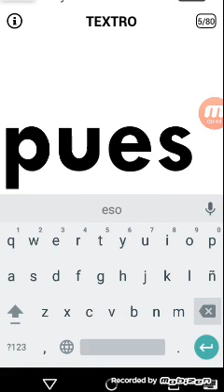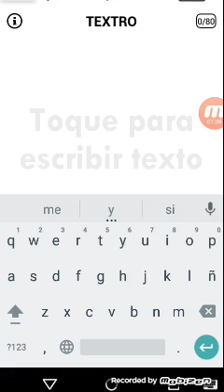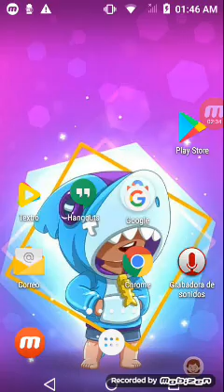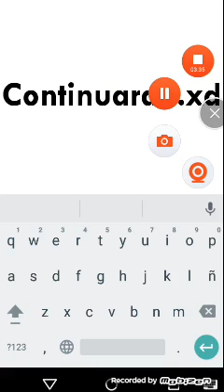preguntas y respuestas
dejen en los comentarios sus preguntas el vídeo surjio de
@_______ así se llama xd